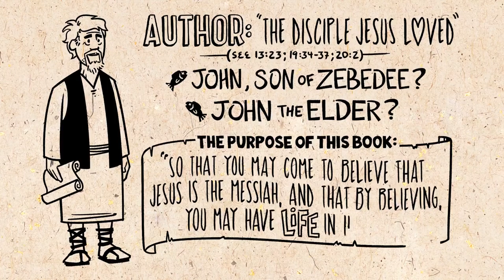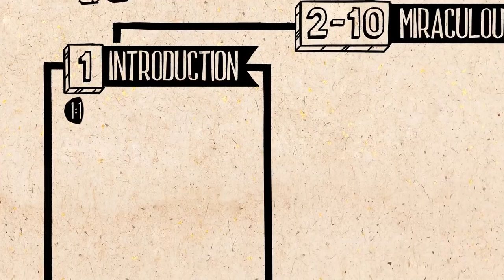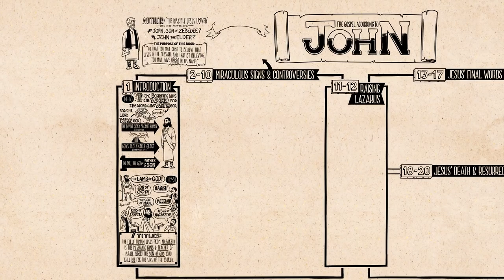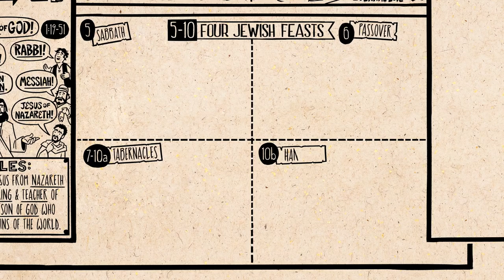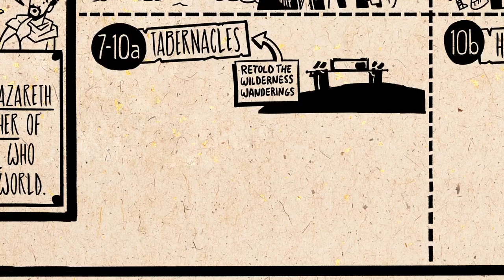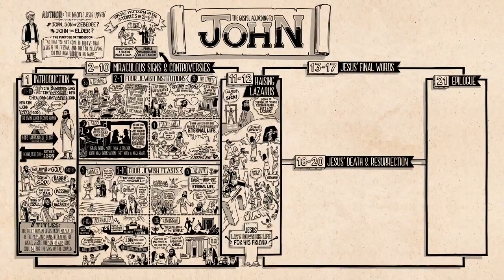Read Scripture John (Ch1-12)